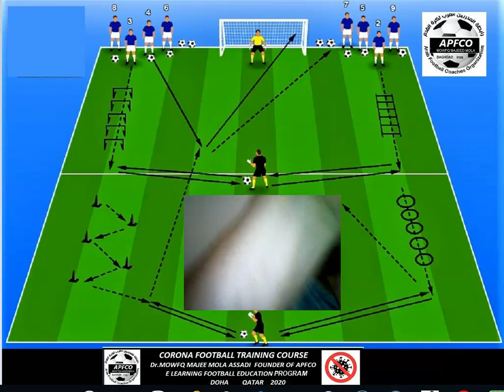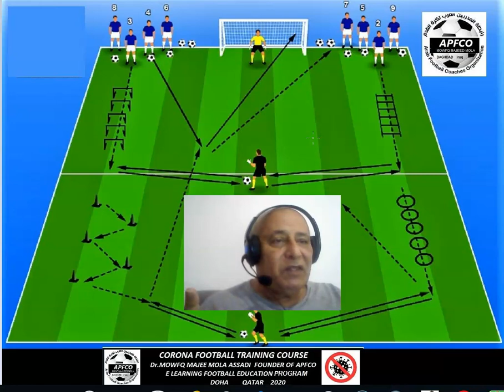CORONA FOOTBALL TRAINING COURSE DAY 35 IRAQ